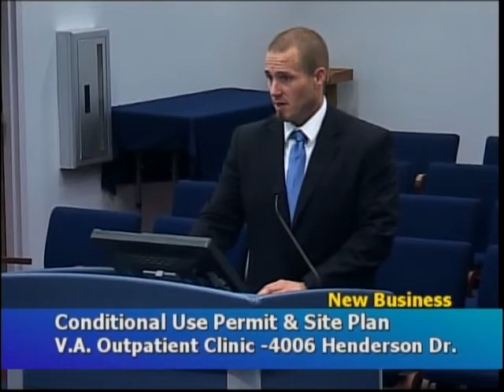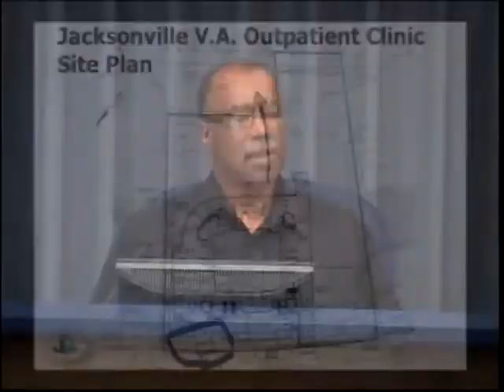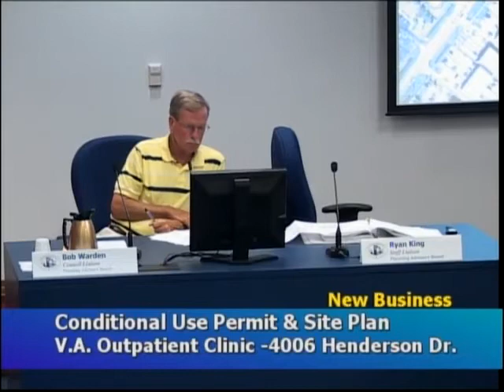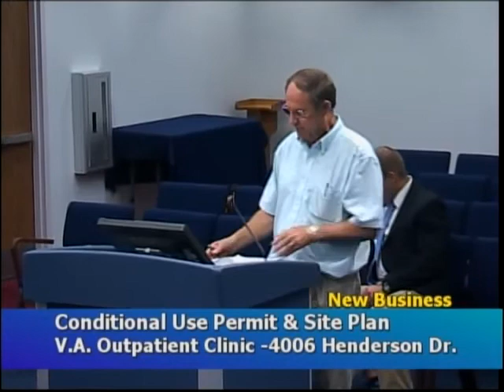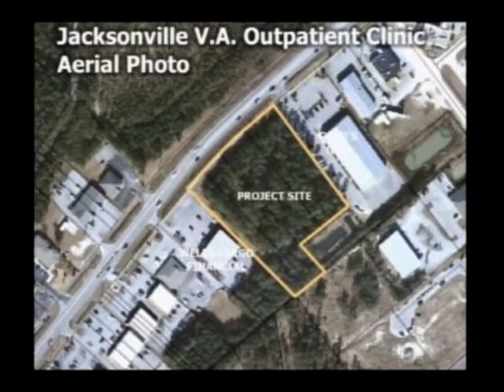City of Jacksonville Planning Advisory Board 130812